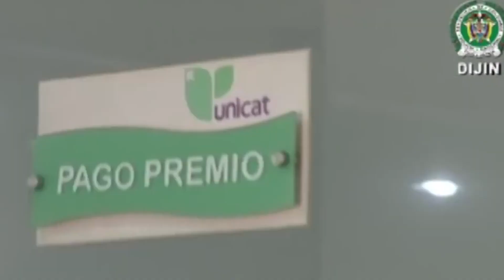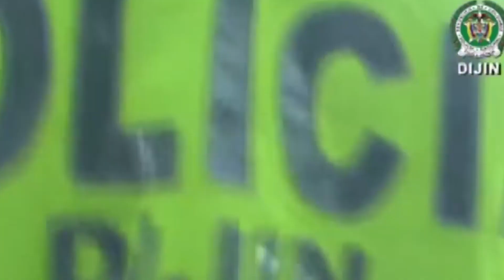Ocupación de bienes de alias 'La Gata'